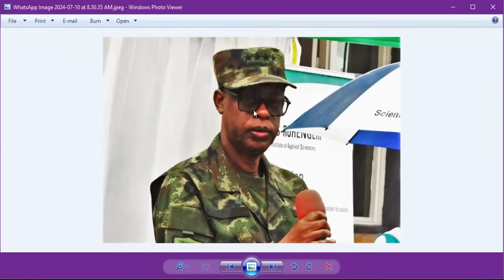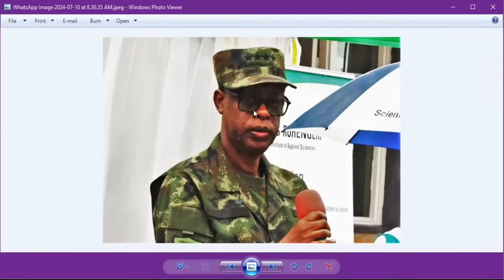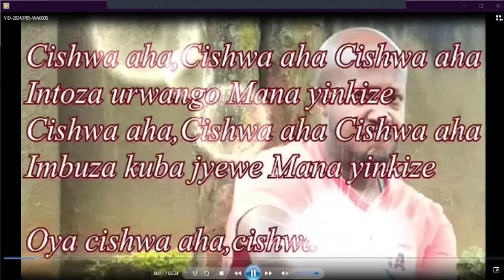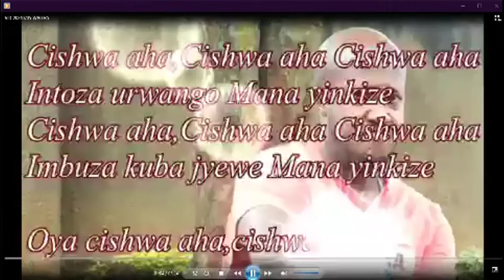110724/IJAMBORYE RYAHAHAMUYE FPR